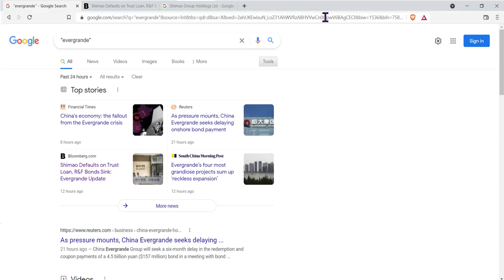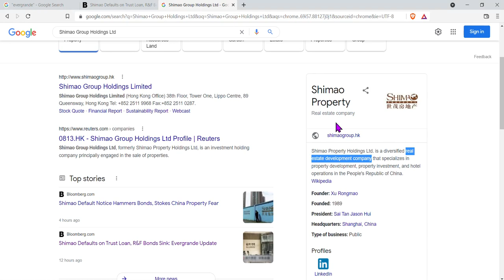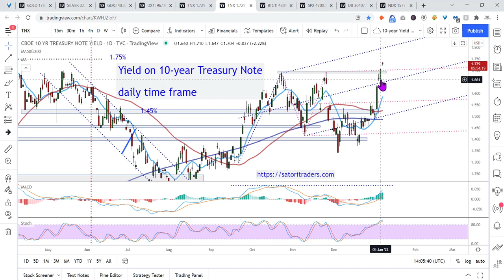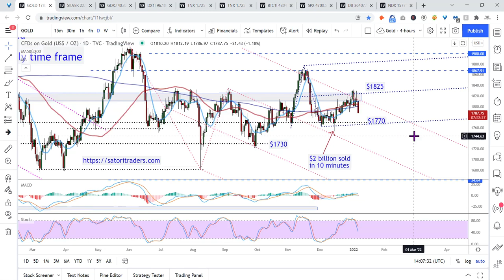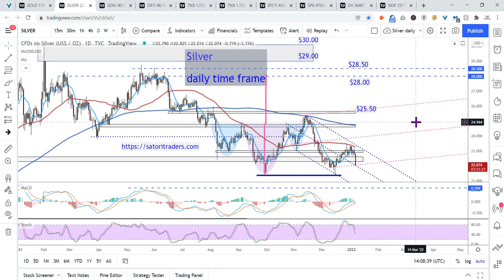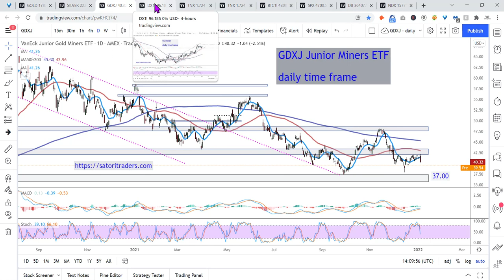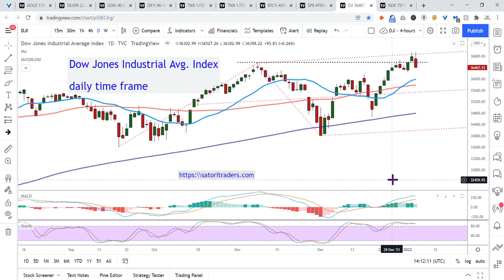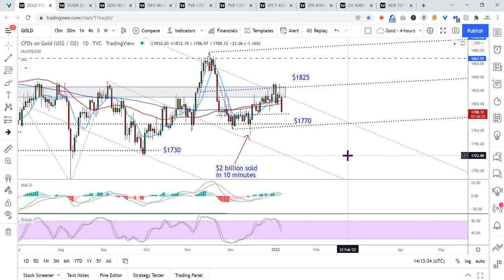Precious Metals News - Satori Traders Market Pulse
Here's the latest Precious metals news video report

Do you have questions about Precious metals?

I love to talk about the shiny stuff and I am making time in my calendar this year to specifically answer your questions. I'm using this online calendar to schedule my open office hours so grab a session and let's chat!

Satori Traders Market Pulse Newsletter will keep you abreast of Investment news today whether your interest is Swing trading, Price action trading, Market structure analysis, Technical analysis of the Financial markets, or simple basic charting techniques

Every week the free newsletter examines these markets in the daily time frame:

Gold bullion
Silver bullion
Gold mining stocks
Silver mining stocks
United States Dollar symbol
10-year Treasury Yield
S&P 500 Index
Dow Jones Industrial Average
Nasdaq Composite
Brent Crude Oil

Gold and Silver news today
Very latest Silver news
Latest news about Silver
News on Gold and Silver
Today’s Gold news
Junior mining stocks
Best Gold stocks
Gold mining stocks
US Dollar forecast
US Dollar forecast 2021
Why is the Dollar falling
USD forecasts
10 year treasury yield forecast
S&P 500 outlook
DJIA today
NASDAQ predictions
Oil price forecast
Brent crude news

We do not provide investment advice. All of the information we provide is for the benefit of investors and consumers as they perform their own due diligence before putting their hard-earned money at risk. We may own, buy, or sell any of the stocks or other investment vehicles we cover at any time without providing notice to anyone. The free content that you are reading and/or watching is not a recommendation to buy or sell any stocks or securities - we are simply stating our opinions about what we observe in the financial markets and the world. You came into this world alone, and you are still on your own when it comes to making decisions about putting your hard-earned money at risk. If you want assistance making those decisions, find a qualified financial advisor or investment advisor - do not expect us to provide that support.